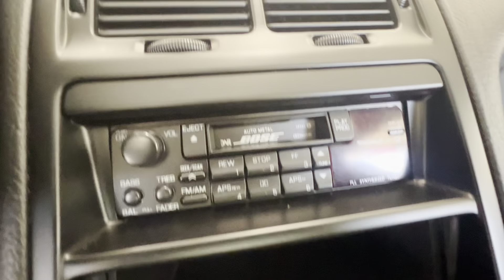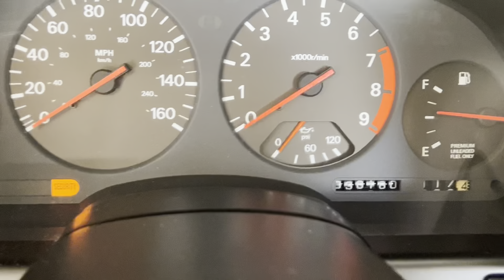1993 Nissan 300ZX original 29k miles in prestige like new condition inside & out.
1993 Nissan 300ZX Red 2+2